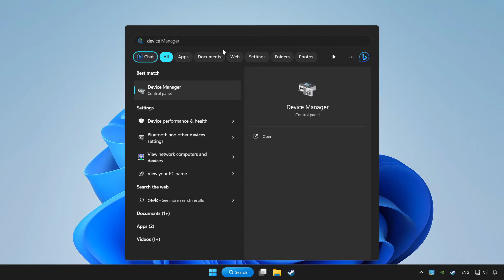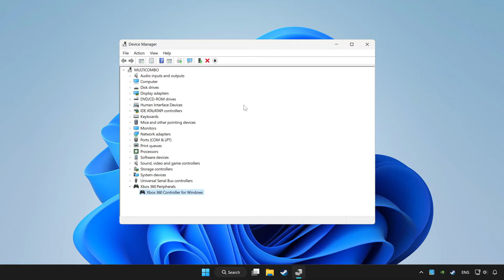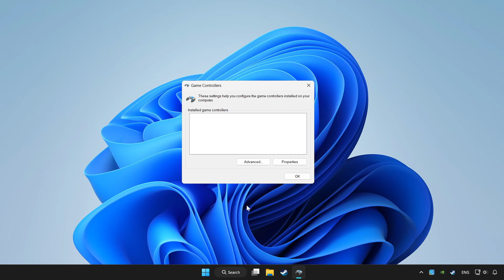FIX Sekiro: Shadows Die Twice Controller/Gamepad Not Working on PC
I'm going to show How to FIX Sekiro: Shadows Die Twice Controller/Gamepad Not Working on PC